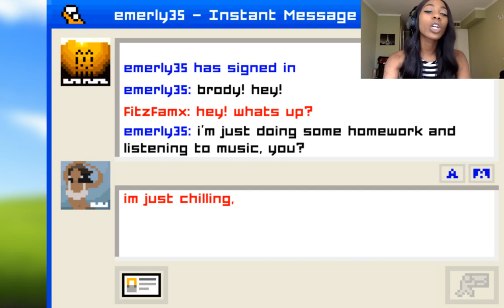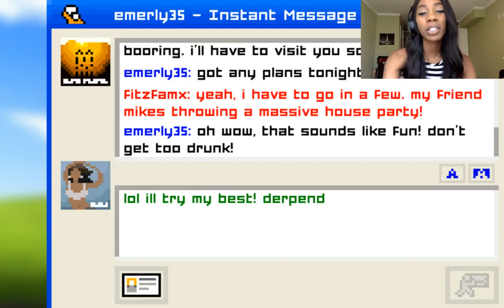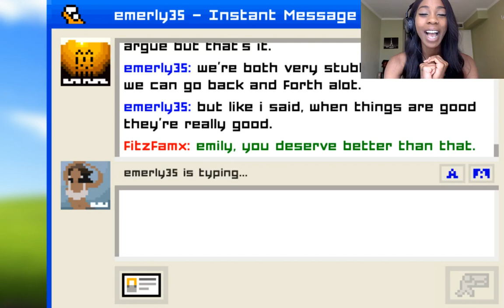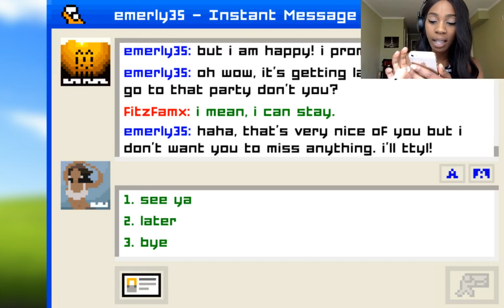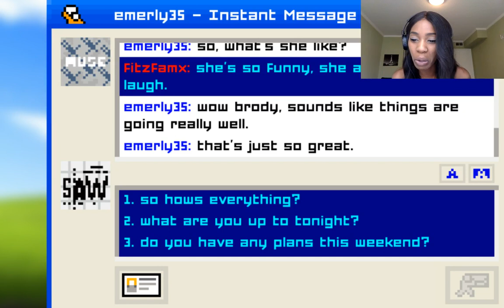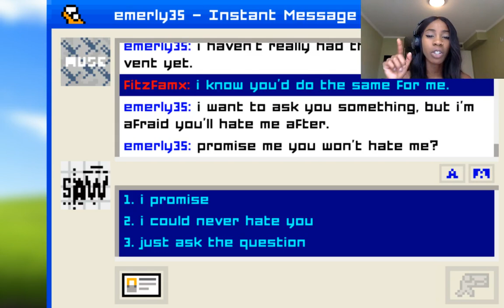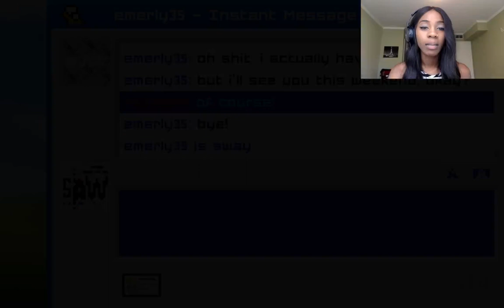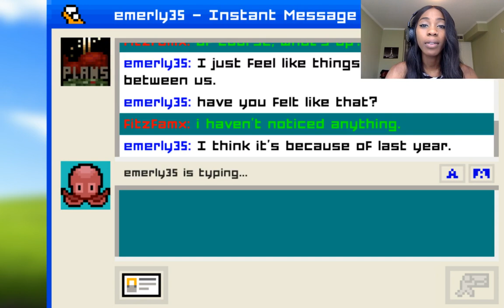PLAY EMILY IS AWAY WITH ME (LIVESTREAM)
HEY FITZFAM I'M BACK WITH A LIVESTREAM??? WOW. IT WAS LIT. MAKE SURE YOU HAVE MY POST NOTIFICATIONS ON SO YOU CAN BE HERE FOR MY NEXT LIVESTREAM!

// LETS SOCIALIZE //